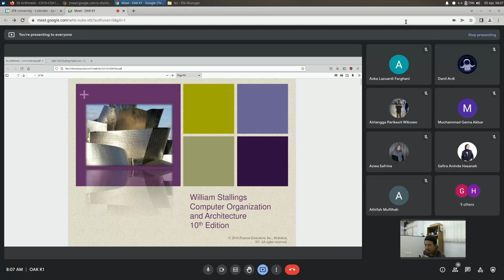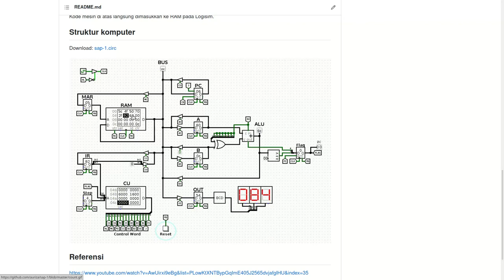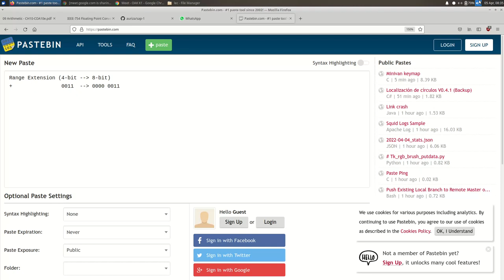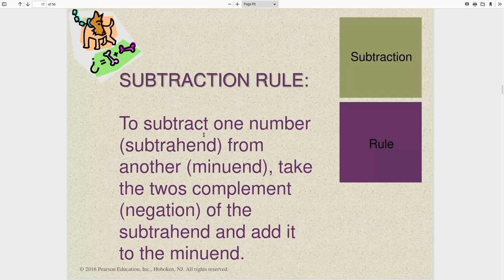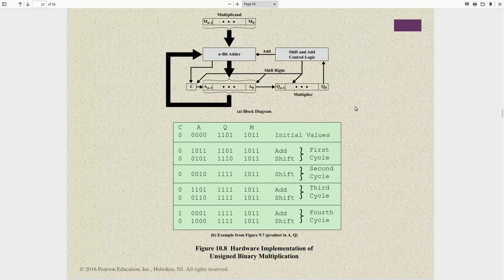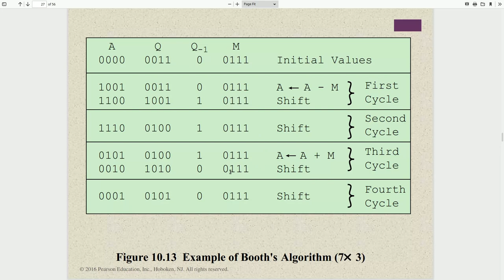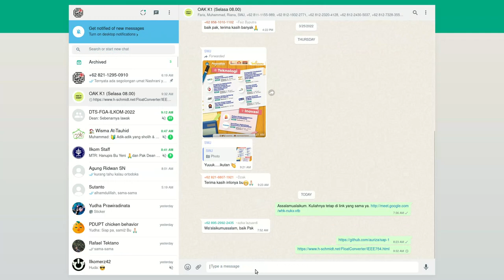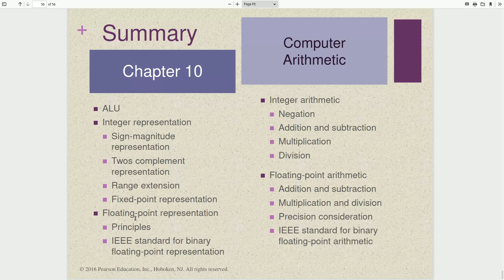OAK #8: Aritmetika Komputer